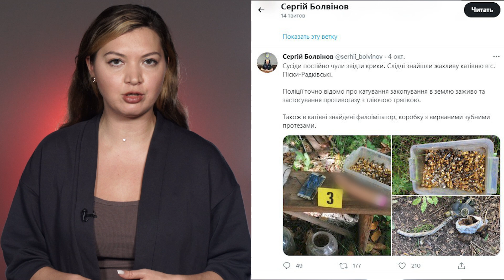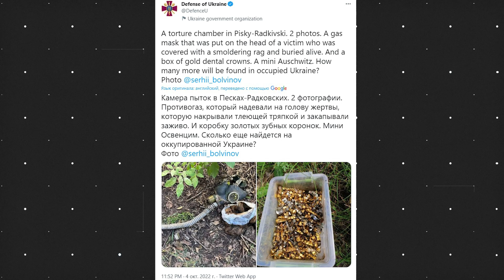Бильд: «пыточная» с золотыми зубами в Харьковской области фейк | Bild разоблачили Минобороны Украины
Начальник следственного управления из Украины Сергей Болвинов опубликовал в Твиттере ряд фотографий и сообщил, что в посёлке Пески-Радьковские Харьковской области были слышны крики, а когда ушли русские, то была обнаружена настоящая "камера пыток", колекция золотых зубов, противогаз и еще много ужасов. Журналисты немецкого издания Бильд (Bild) приехали на место и никакой пыточной не обнаружили, а нашли стоматолога, который потерял свою коллекцию зубов мирных пациентов.